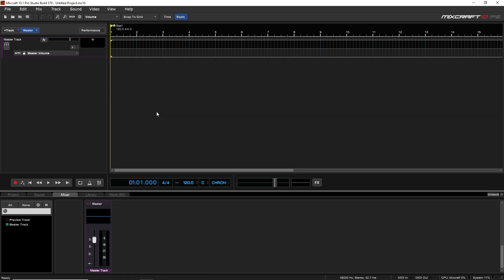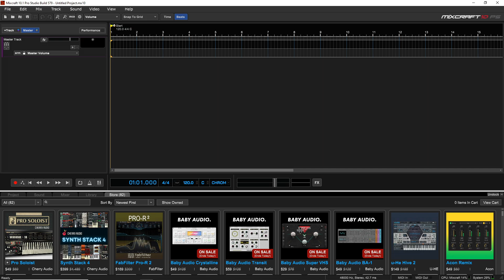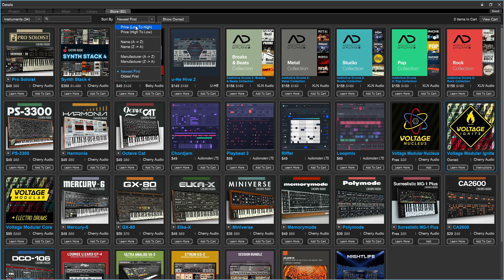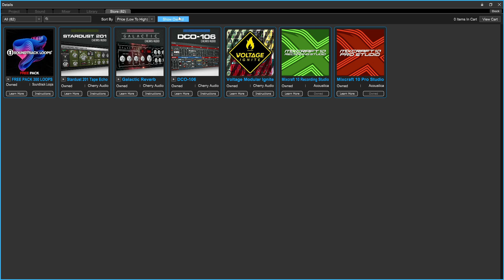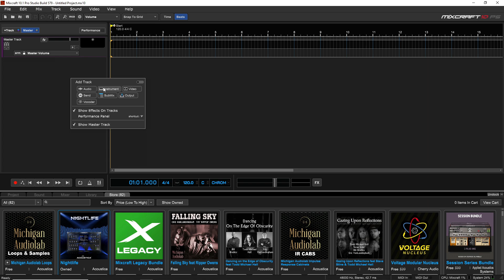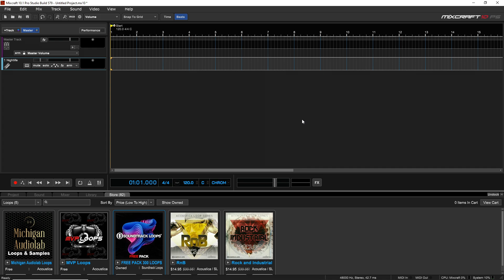Mixcraft 10 University 101, Lesson 9 - The Mixcraft 10 Store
Mixcraft 10 University 101 comes to a close with a look at the Mixcraft 10 Store tab, a one-stop shop to easily get more plug-ins for effects, instruments, and more... many of them free!

Watch along with the free 14 day trial of Mixcraft 10

Mixcraft 10 University 101, Lesson 9 - The Mixcraft Store

Coming soon: the Mixcraft 10 University 202 series!

More from Zane at Audio Tech TV -  @AudioTechTV

Need more detail? See the Mixcraft 10 online User Guide . PDF download is available, as are online translations (only) in additional languages.